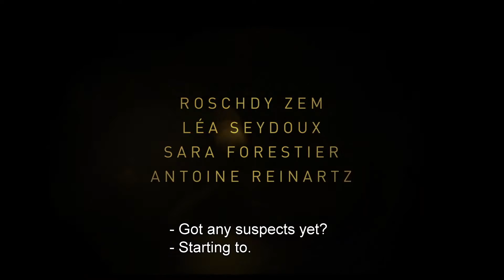Slitování - trailer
Vánoční noc v Roubaix. Policejní šéf Daoud projíždí městem, ve kterém se narodil. Vypálená auta, násilná přepadení… Tváří v tvář chudobě, podvodům a úzkosti, Daoud pozná, kdo lže a kdo říká pravdu. Louis je nováček z policejní akademie, který nedávno přibyl do Daoudova týmu. Je mladý, nešikovný a nechá se snadno zmást. Daoud a Louis jsou konfrontováni s vraždou staré ženy. Vyslýchány budou dvě mladé ženy – Claude a Marie – zcela bez prostředků, alkoholičky, milenky…